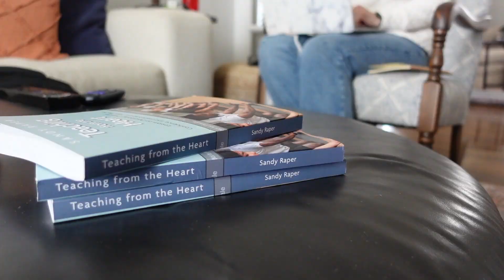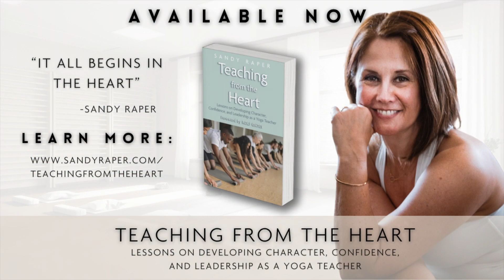Now Available! "Teaching From the Heart"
About the book:
Stepping out to lead others as a yoga teacher requires confidence, vulnerability, and authenticity. With over two decades of experience teaching yoga, author Sandy Raper provides a motivational and relevant collection of lessons and reflective exercises in Teaching from the Heart: Lessons on Developing Character, Confidence, and Leadership as a Yoga Teacher for anyone seeking to create longevity as a yoga teacher.

Each lesson serves as a resource to empower yoga teachers to develop the technical and relational skills needed to serve and connect with others through the practice and teachings of yoga. Whether you're a seasoned teacher or just starting your journey, this book equips you with the essential tools and resources for your teaching path.

The narrative of Teaching from the Heart emphasizes the necessary technical and relational skills required to create longevity as a yoga teacher, surpassing the foundational aspect of yoga teacher training. Teaching from the Heart underscores the idea that yoga is for everyone and can be adapted to meet the diverse needs of individuals. Central themes include service, connection, and the importance of meeting students where they are on their journey.

Teaching from the Heart aims to serve as a valuable resource for aspiring, new, and seasoned yoga teachers, offering guidance, encouragement, and inspiration. Reflective exercises accompany each lesson in the book to help readers apply and absorb the teaching methodologies, approaches, and techniques shared. Ultimately, Teaching from the Heart encourages yoga teachers to share the practice of yoga from their heart, fostering a sense of purpose and service as empowered leaders within their communities.

Lesson topics include:

- Establishing your role and identity as a yoga teacher.
- The importance of teaching in a variety of locations.
- Imposter syndrome and competition with other teachers.
- Building relationships with the yoga community.
- Effective communication and leadership skills in cueing and instructing yoga classes.
- How to develop a highly effective yoga teaching methodology.
- Cultivating a growth mindset.
- Understanding the learning process applies to creating longevity as a yoga teacher.
- How to develop "keystone habits" for success and growth.
- How to overcome the biggest obstacle for a yoga teacher...and more!